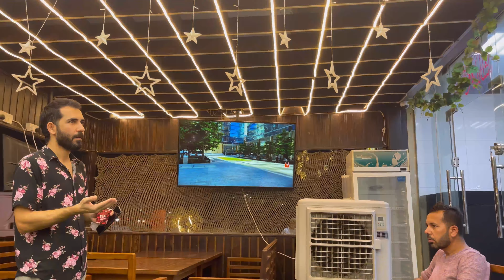luqaimat Arabic Foods Hindi me Isko Gulgla bhi Bolte Ha testy Gulgula Ajman UAE